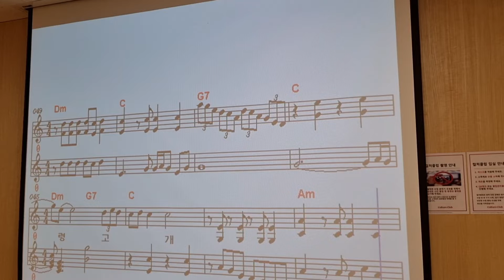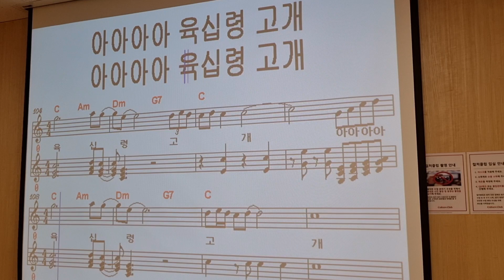육십령 /노래 이자영 /원곡 정동원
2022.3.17 이천이마트 이자영 노래교실 코로나19 로인해 마스크 착용 수업을 하였기에 악보만 올립니다